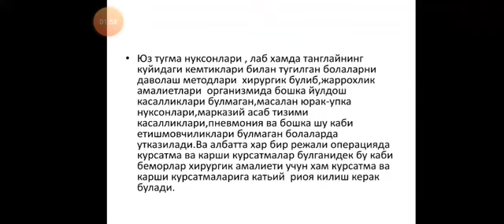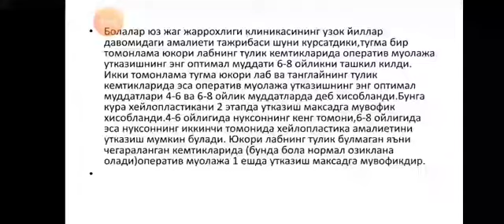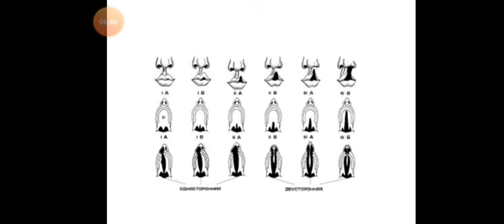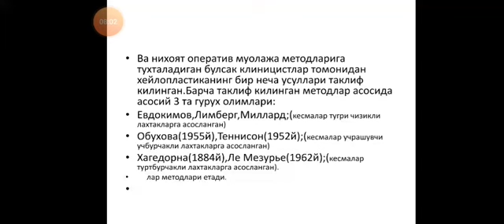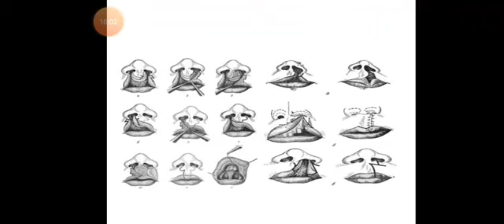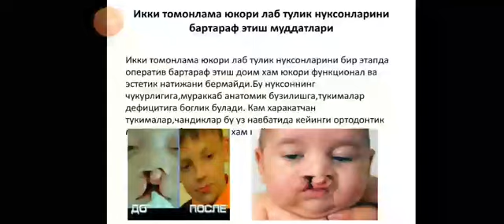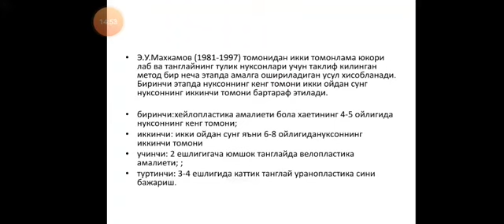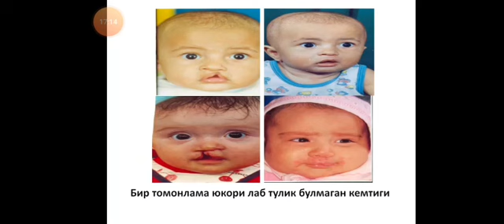Buxoro davlat tibbiyot instituti Bolalar stomatologiyasi kafedrasi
Buxoro davlat tibbiyot instituti Bolalar stomatologiyasi kafedrasi Mavzu Yuz tug'ma nuqsonlarini davolash usullari. kaf.mudiri Kamalova F.